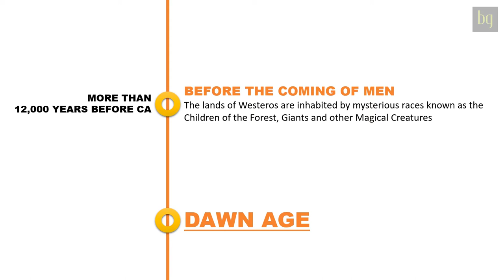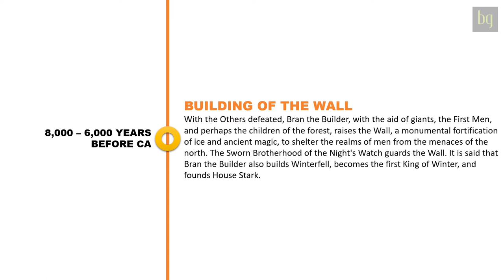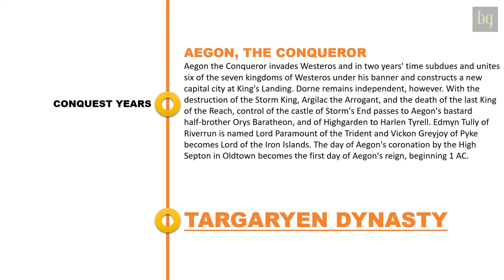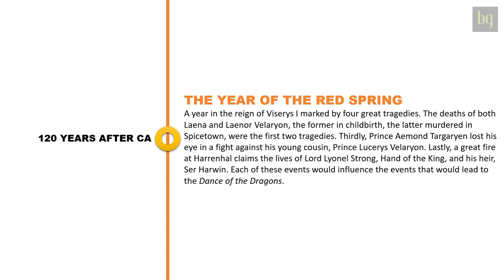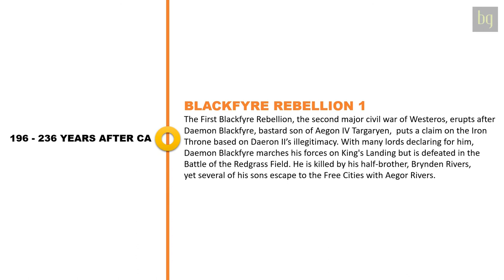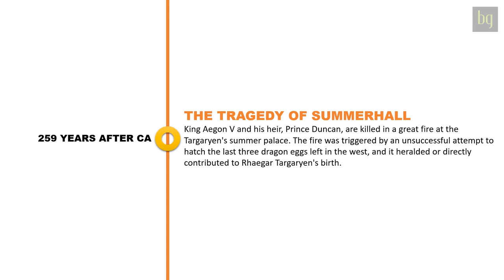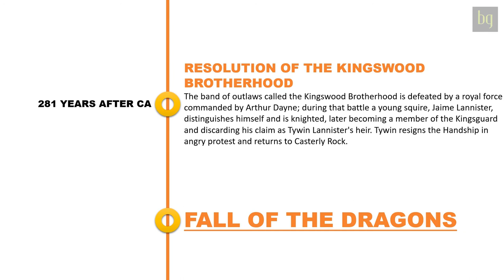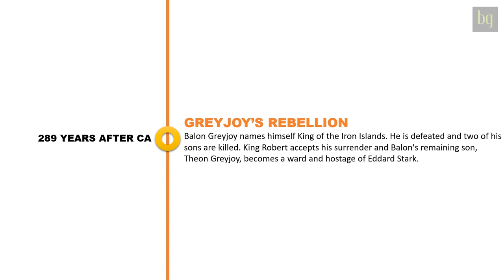History of Westeros | History of Game of Thrones | Game of Thrones Timeline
Timelines Ep 1
History of Westeros | Game of Thrones Timeline

Game of Thrones is not just a popular Book or TV Series, it is a magnificent world created by George R R Martin.
Based in Westeros, the story revolves around men and mythical characters around them, all in the chase of the Iron Throne.
This video shall throw light on the timeline of events that have taken place in Westeros  over the years.

Welcome to BG Official!
BG Official is your onestop source for online entertainment.

Timelines: Timeline of Events in History

Yes, I Did It!: Success Stories of people, just like you and me.
Coming Soon!

Taste Tube: Because food is life!
Coming Soon!